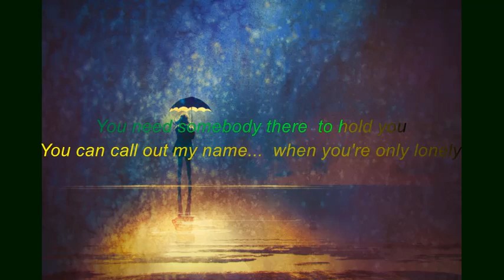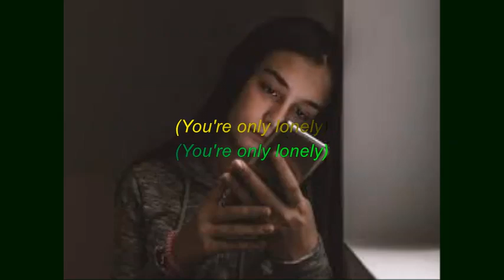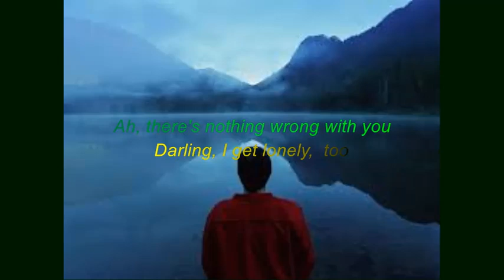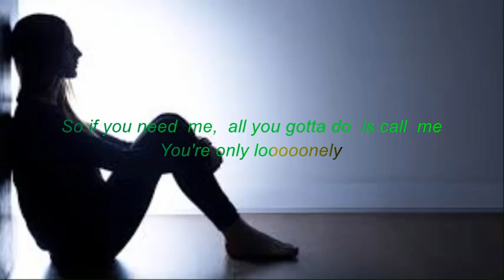You're Only Lonely - J.D. Souther - lyrics video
My version of this song with images and lyrics